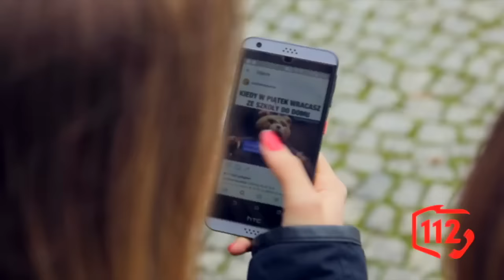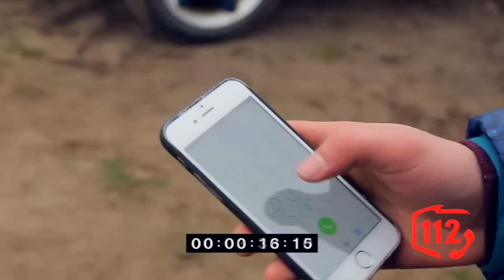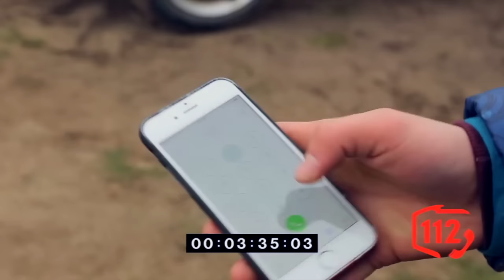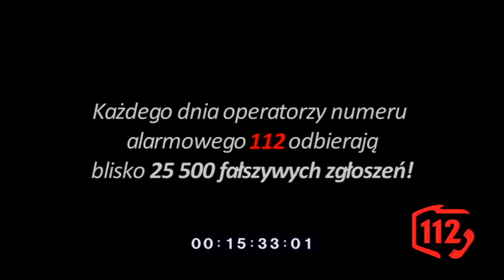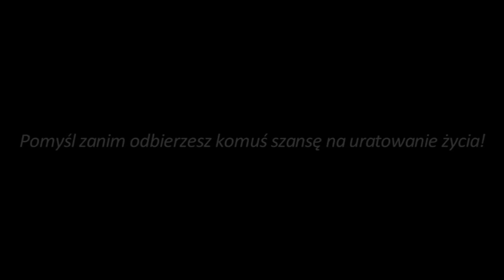Film Promujący Numer Ratunkowy 112. "W kolejce po życie".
Tylko w 2015 r. w Centrach Powiadamiania Ratunkowego w Polsce odebrano ponad 21 milionów zgłoszeń z czego ok. 85 % tj. prawie 18 milonów było złośliwych, fałszywych i anulowanych!!! Każdego dnia operatorzy numeru alarmowego odbierają ok. 25 tysięcy fałszywych zgłoszeń!
W ramach rządowego „Programu ograniczania przestępczości i aspołecznych zachowań Razem bezpieczniej im. Władysława Stasiaka na lata 2016 i 2017" Wydział Bezpieczeństwa i Zarządzania Kryzysowego Kujawsko-Pomorskiego Urzędu Wojewódzkiego w Bydgoszczy w trakcie realizacji projektu pn. „Powiat Tucholski zagrożenia w sieci widzi, na nie reaguje, przeciwdziała i społeczeństwo edukuje” pilotażowo rozpoczął w Powiecie Tucholskim szeroką kampanię informacyjną dotyczącą popularyzacji numeru alarmowego „112”, a przede wszystkim jak z niego prawidłowo korzystać. W trakcie realizacji projektu na terenie całego powiatu tucholskiego pracownicy wydziału przeprowadzili spotkania z dorosłymi, a także dziećmi i młodzieżą z 28 szkół podstawowych, gimnazjalnych i ponadgimnazjalnych, w których udział wzięło ok. 6000 osób.
Kampania ma podnieść świadomość społeczną w zakresie obejmującym funkcjonowanie numeru alarmowego „112", aby numer ten wybierać tylko z określonym przeznaczeniem, gdy zagrożone jest życie, zdrowie lub mienie, ale przede wszystkim ma na celu ograniczyć fałszywe i bezzasadne zgłoszenia, które skutecznie blokują ten numer i uniemożliwiają szybkiemu dodzwonieniu do operatora numeru alarmowego osobie realnie potrzebującej pomocy.
Takie zgłoszenia jak złośliwe, fałszywe i anulowane to około 85 % wszystkich połączeń odbieranych przez operatorów numeru alarmowego „112”.
W ramach projektu zrealizowany został film edukacyjny pt. „112 W KOLEJCE PO ŻYCIE”, który jest ogólnodostępny i może być wykorzystywany przez wszystkich np. podczas zajęć wychowawczych we wszystkich szkołach szczebla podstawowego, gimnazjalnego, ponadgimnazjalnego i wyższego, a także w każdej instytucji i placówce na terenie naszego województwa czy kraju realizujących zadania z zakresu edukacji dla bezpieczeństwa.

Patronat nad projektem: Wojewoda Kujawsko-Pomorski.

Organizator projektu i filmu edukacyjnego: Wydział Bezpieczeństwa i Zarządzania Kryzysowego Kujawsko-Pomorskiego Urzędu Wojewódzkiego w Bydgoszczy.

Pomoc w realizacji filmu edukacyjnego: Komenda Wojewódzka Policji w Bydgoszczy, Komenda Wojewódzka Państwowej Straży Pożarnej w Toruniu, Grupa Ratownictwa PCK w Bydgoszczy, „KAPRAL-CAR” w Mamliczu, Restauracja „KARRAMBA” w Bydgoszczy, Zespół Szkół Mechanicznych Nr 1 w Bydgoszczy.

Film edukacyjny współfinansowali: Starostwo Powiatowe w Tucholi, Gmina Tuchola, Gmina Cekcyn, Gmina Gostycyn, Gmina Kęsowo, Gmina Lubiewo, Gmina Śliwice.

Aktorzy biorący udział w filmie edukacyjnym pochodzą z Powiatu Tucholskiego.

Wszystkie informacje na temat projektu można uzyskać w Wydziale Bezpieczeństwa i Zarządzania Kryzysowego Kujawsko-Pomorskiego Urzędu Wojewódzkiego w Bydgoszczy pod nr tel.